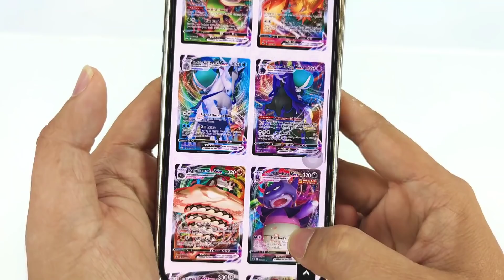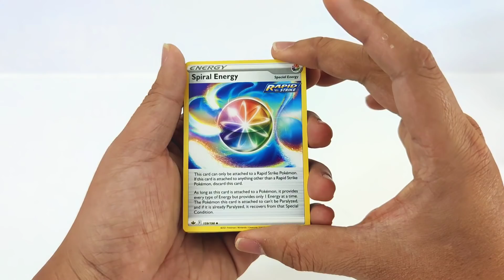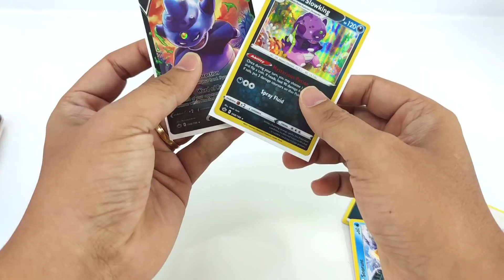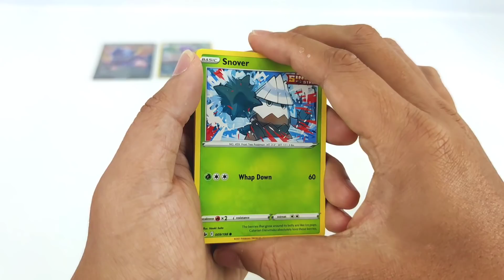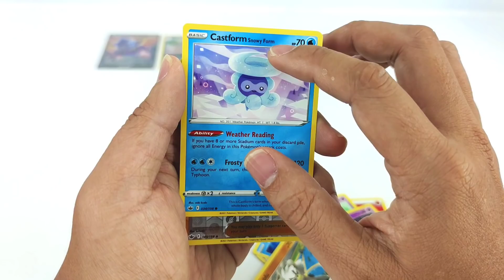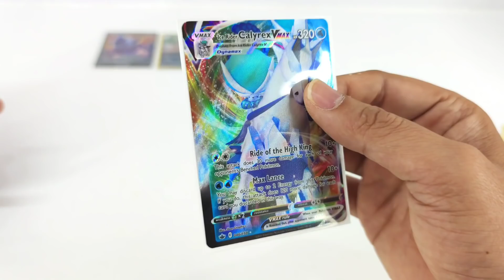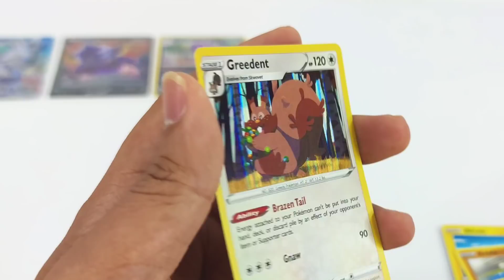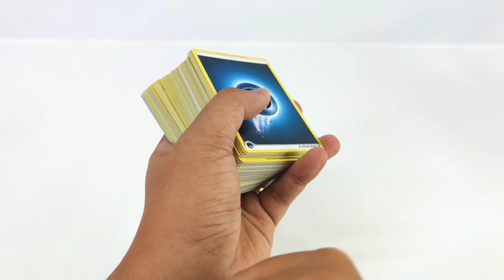Thẻ Pokemon TCG Chilling Reign Mới Nhất Aktay Toystation Sắp Mở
Trong tập này, các bạn hãy cùng Toy Channel mở 1 hộp Pokemon TCG và sưu tập những thẻ Pokemon TCG cực thú vị giống anh Khoai Tây Toystation thường hay mở trong đợt này mình còn tặng lại tất cả các thẻ cho tất cả các bạn.  Tuy đây là những pokemon tcg fake cards thôi nhưng nhìn chung nó rất đẹp các bạn

Trong hộp này mình sẽ mở Pokemon TCG Sword and Shield chilling reign và  Pokemon TCG Sword and Shield Battle Styles
Nếu Thích Toy Channel làm thêm 1 tập như thế này thì đừng ngần ngại hãy comment phía dưới video nhé .
The top 10 most expensive Pokémon cards from chilling reign and worth selling NOT buying!
 Hãy chia sẻ bên dưới comment nếu bạn cũng mở ra được những thẻ hiếm SS hoặc trúng những phần quà giá trị phải gọi cực may mắn mới có được !
Các bạn nào chưa đăng ký Toy Channel hãy click vào đây để đăng ký nè

Để kênh có động lực ra thêm thật nhiều video về Lego và gundam nửa nhé
Thấy anh khoai tây mở pokemon tcg trên ToyStation thấy mê quá các bạn à
Pokémon TCG: Sword & Shield—Chilling Reign (Japanese: 白銀のランス Silver Lance and 漆黒のガイスト Jet-Black Spirit) is the name given to the sixth main expansion of cards from the Sword & Shield Series of the Pokémon Trading Card Game (the Sword & Shield Era in Japan). The set features characters and Pokémon introduced in the Pokémon Sword and Shield Expansion Pass, focusing on Calyrex in its merged forms with Glastrier and Spectrier.
Chilling Reign is the sixth main Sword & Shield Series expansion of the Pokémon Trading Card Game and is set to be released on June 18, 2021. In Japan, it is set to be released as the dual Silver Lance and Jet-Black Spirit on April 23, 2021, collectively the sixth expansion of the Pokémon Card Game Sword & Shield Era. Chilling Reign is expected to consist of cards sourced from the Japanese Silver Lance and Jet-Black Spirit expansions, as well as the Peerless Fighters subset.